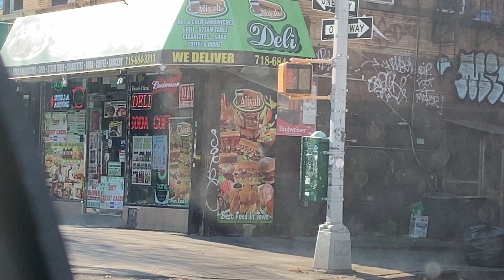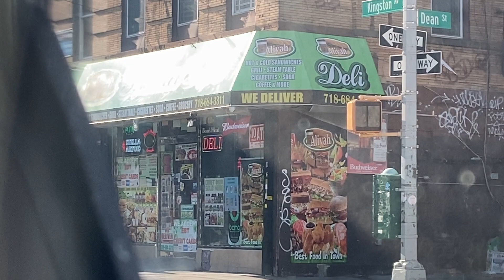Led Sign at Aliyah Gourmet Food Corp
United States